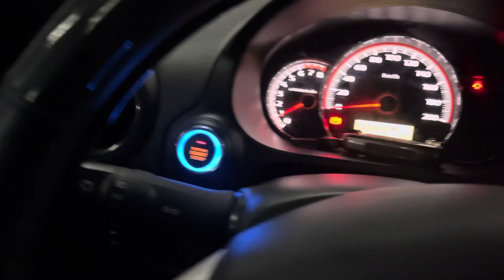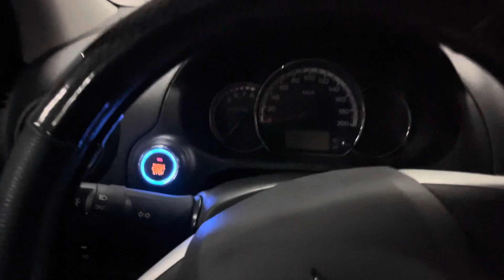REMOTE START YOUR NEW MIRAGE G4!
SO YOU WANT TO START YOUR CAR REMOTELY?

PRICES AND DETAILS OF OUR SYSTEMS ARE POSTED BELOW.

PACKAGE 1
➡️ Push start button installation with remote engine start and off (PKE SMART ALARM SYSTEM VERSION 1)

REGULAR PRICE: Php 8,000
DISCOUNTED PRICE: Php 6,400

Inclusions:
✔️Trunk release (FOR SEDAN ONLY)
✔️2 keyfobs/remotes
✔️Silent mode

☑️FREE COFFEE
☑️FREE WIFI

☝Additional fee if your doesn’t have a lock/unlock switch control button.

PACKAGE 2
➡️ Push start button installation with remote engine start and off plus mobile application (PKE SMART ALARM VERSION 2)

REGULAR PRICE: Php 15,000
DISCOUNTED PRICE: Php 12,000

⌚️SMART WATCH: Php 5,000 (OPTIONAL)
📟 LCD FOB: 8,000 (OPTIONAL)

Inclusions:
✔️Push start button
✔️Mobile application control (FOR IOS/ANDROID USERS ONLY)
✔️Remote engine start and off
✔️2 keyfobs/remotes
✔️Anti-theft function
✔️Smart Alarm system
✔️Ignition delay (FOR DIESEL CARS/OPTIONAL)
✔️Car finder
✔️Silent mode

☑️FREE COFFEE
☑️FREE WIFI

❗️DIFFERENCES OF THE SYSTEMS❗️
➡️PRICE
➡️WARRANTY
➡️INNOVATION